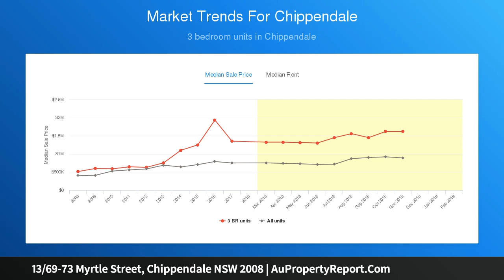13/69-73 Myrtle Street, Chippendale NSW 2008 | AuPropertyReport.Com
13/69-73 Myrtle Street, Chippendale NSW 2008
Property Type: apartment
Bedrooms: 1
Bathrooms: 1
Car Space: 0
Top-floor Inner City sanctuary